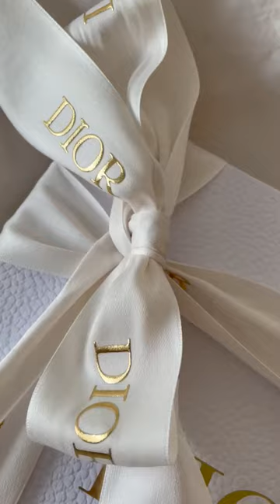Dior Gift Unboxing - Lunar New Year Silk Scarf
Unboxing a Dior silk scarf that I got as a gift from my SA.

"MARLENECELINES70" (valid on orders of two pieces or more)
"MARLENECELINES25" (€25 off each piece in the cart).